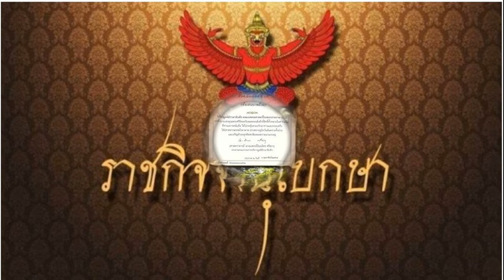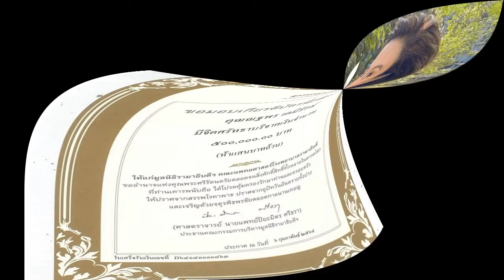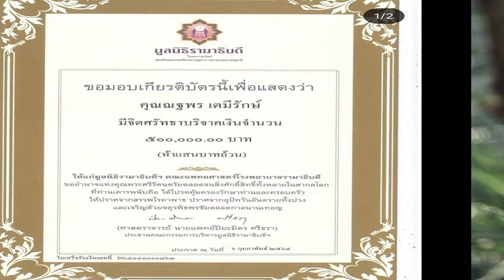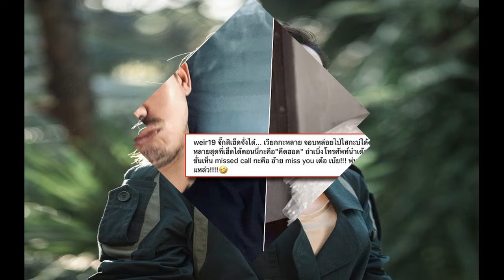ในหลวง พระราชทานภาพวาดฝีพระหัตถ์ เกษตรทฤษฎีใหม่ฯ แก่ปวงชนชาวไทย